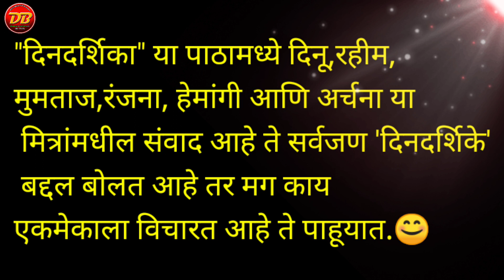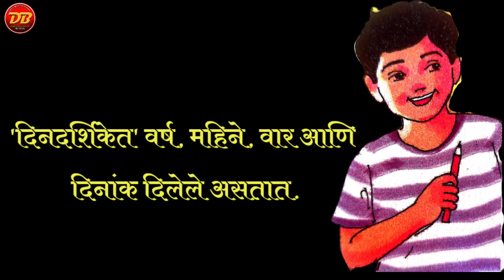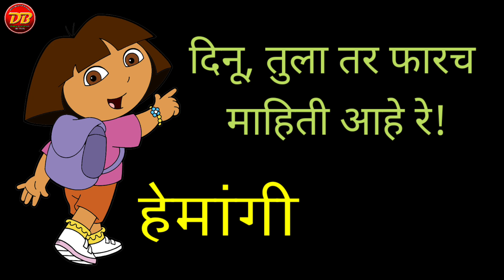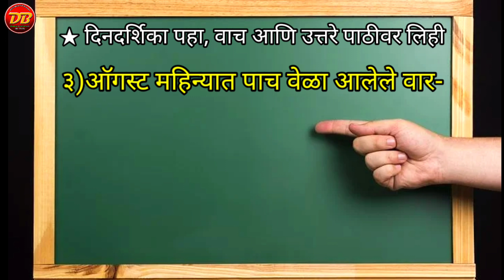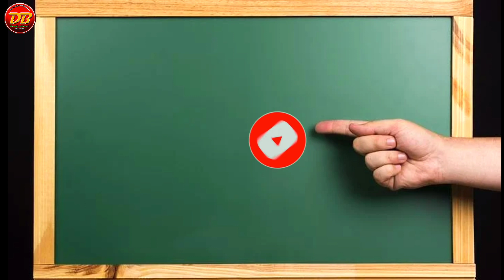१७ दिनदर्शिका पाठ | इयत्ता २ री मराठी | Dindarshika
🙋‍♂ *तयारी शिष्यवृत्ती,नवोदय,प्रज्ञाशोध परीक्षेची*
🎈 *शुद्ध व अशुद्ध मराठी शब्द*

🎈 *आजचे शैक्षणिक Video*👇
*इयत्ता 3 री परिसर अभ्यास*
👉🎈 *इयत्ता 3 री मराठी*
👉 *इयत्ता 4 थी इतिहास*
🎈 *९ प्रतापगडावरील पराक्रम*

🎈 ७) *स्वराज्याचे तोरण बांधले*

१) 🎈 *शिवरायांचे बालपण*

🎈२) *मराठा सरदार-भोसल्यांचे कर्तबगार घराणे*

📌३) *संतांची कामगिरी*

🔖४) *शिवजन्मापूर्वीचा महाराष्ट्र*

🎈 ५) *शिवरायांचे शिक्षण*

📌 ६) *स्वराज्यस्थापनेची प्रतिज्ञा*

🙋‍♂ *इयत्ता १ ली मराठी video*
🙋‍♂ *इयत्ता २ री मराठी*
🔖 *४ पाठ चतुर हिराबाई*

🔖 *देवा तुझे किती सुंदर आकाश कविता*

📌 *Smart Pdf बनवा अगदी सोप्या पद्धतीने*

📸 *वरील सर्व शैक्षणिक Video मोबाईलवर Kinemaster App ने बनवले आहेत*

Bansude Dhanraj Shivaji: जसं जसं video बनवत राहिलं,, ते या playlist ला add केले जातील🙏🙏🙏🙏☺